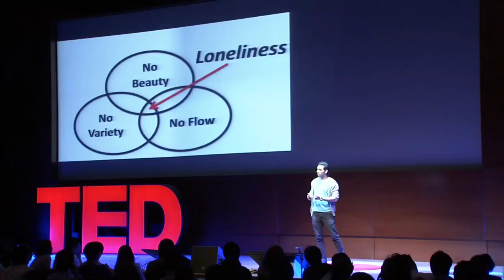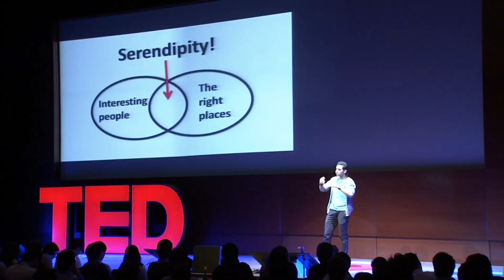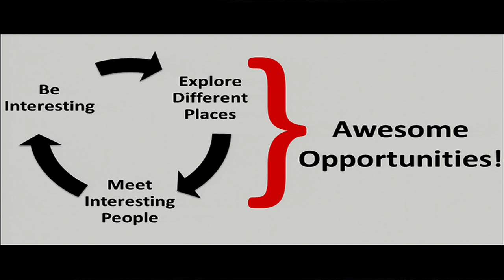JT Singh: The power of cities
JT Singh describes himself as "city geneticist," studying the unique interactions, collisions and opportunities that occur when millions of people live in close proximity.